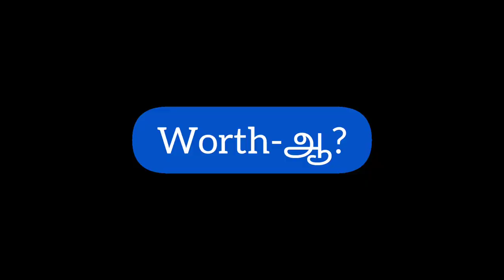கீரை, Non-Veg இதாலம் Easy-ஆ Wash பண்ணனுமா? அப்போ இந்த Strainer ஒரு Worth-ஆன Option!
Ladila Multipurpose Stainless Steel Colander Strainer Drainer with Handle for Rice Fruits Vegetable Noodles Pasta Beans Grains Washing Filter Basket for Kitchen Bowl Storing and Straining Purpose

Looking for the best home and kitchen products? Look no further! DiscovertheBest is all about finding the coolest home and kitchen stuff. This video explain about this "JSI Water and Cold Water Can" worth to buy or not. Check it out to see what could make your life easier!

Chapters:
0:00 Intro
0:23 Unboxing
0:30 Explaining about Product
0:39 Measurement
0:48 Quality
0:54 Washing Fruits
1:00 Washing Vegetables
1:04 Washing Fish
1:08 Washing Chicken
1:20 Washing Spinach
1:35 Worth-ஆ?
1:39 Price?
1:42 Link in Description
1:44 Outro